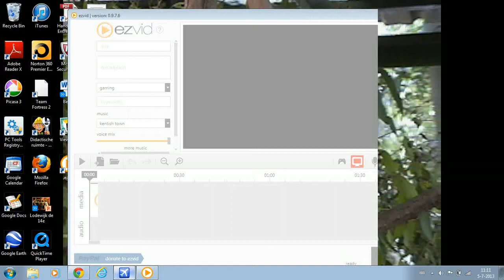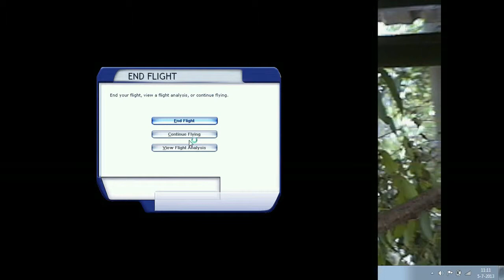amsterdam mega airport fsx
mega airport amsterdam